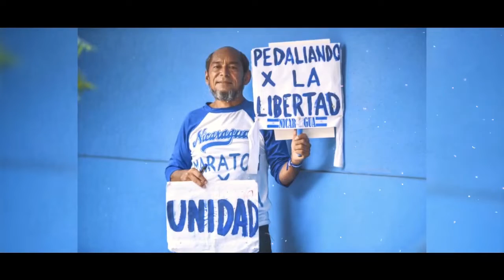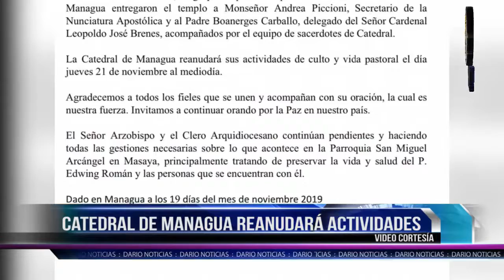NELM Edición Miercoles 20 de Noviembre 2019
🔴 Titulares 🎥

✅ Alta Representante de la Unión Europea: “quienes socavan la democracia deberán rendir cuentas”

✅ Mons. Carlos Avilés: “Agresión de Turbas a iglesias es política del gobierno”

✅ Crisis en Bolivia: 24 muertos y 700 heridos